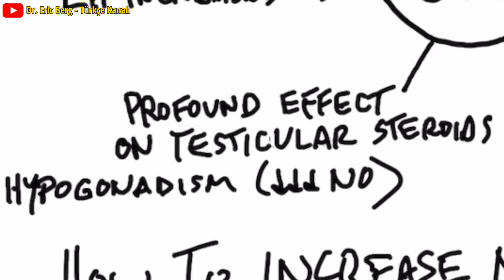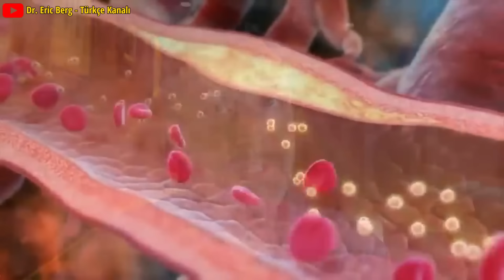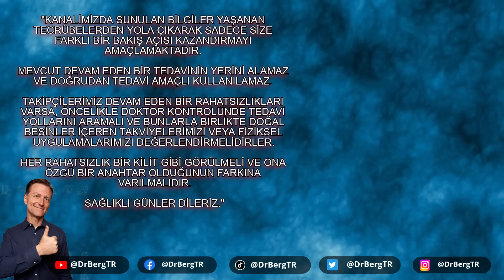İktidarsızlık Sorununa 5 Basit Çözüm | Dr.Berg Türkçe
Ereksiyon Problemlerini Gideren 5 Kolay Taktik | Dr.Berg Türkçe

Erektil disfonksiyonun temel nedeni ve bu konuda yapabileceğiniz beş basit şey hakkında daha fazla bilgi edinin.

0:00 Giriş: İktidarsızlık için çözümler ve stratejiler
0:33 İktidarsızlık nedenleri
1:46 Nitrik oksit ve erektil disfonksiyonu anlama
4:49 Nitrik oksit doğal olarak nasıl artırılır
7:09 Diğer videolara göz atın

İktidarsızlık  için potansiyel çözümleri araştırmak kafa karıştırıcı olabilir.
Erektil disfonksiyon için en büyük stratejiler tamamen onu yönetmekle ilgilidir - peki ya onu düzeltmeye ne dersiniz?

İnsanlar genellikle erektil disfonksiyonun düşük testosterondan kaynaklandığını düşünürler. Ancak, testosteron cevabın bir parçası olsa da, bu konuda tek başına bundan daha fazlası var.

Nitrik oksit, erektil disfonksiyona dahil olan en önemli moleküllerden biridir ve yaşlandıkça azalır.
Erektil disfonksiyonun en olası nedeninin nitrik oksit eksikliği ile ilgili olduğuna inanıyorum.

Nitrik oksit, arterlerinizi gevşetmeye ve kan akışını artırmaya yardımcı olur.
Ayrıca testosteron yapmanıza yardımcı olur ve vücudunuzun ürettiği testosteron miktarını kontrol eden hormonda yer alır.

Nitrik oksit kanınızdaki oksijen salınımını artırır ve kortizolü düzenler.
Uyku apnesi ve stresi veya kaygısı olan kişilerde erektil disfonksiyon riski artar.

Nitrik oksit de uyku döngülerinize dahil olur.
Uyku sorunu, erektil disfonksiyon riskinizi artırır.
Nitrik oksit, insülin duyarlılığını artırır, bu da diyabetin neden erektil disfonksiyon riskinizi artırdığını açıklayabilir.

Statin ilaçlarının düşük testosteron ve erektil disfonksiyon riskinizi de artırabileceğini unutmayın.

Nitrik oksit doğal olarak nasıl artırılır:
1. Burundan nefes alın
2. Düzenli egzersiz yapın
3. Nitratları yüksek gıdaları daha fazla tüketin
4. Şeker, alkol ve stresten kaçının
5. Uykunuzu iyileştirin

Dr. Eric Berg DC Biyo:
56 yaşındaki Dr. Berg, Sağlıklı Ketozis ve Aralıklı Oruç konusunda uzmanlaşmış bir kayropraktik uzmanıdır.  En çok satan Sağlıklı Keto Planı kitabının yazarıdır ve Dr. Berg Nutritionals'ın direktörüdür.